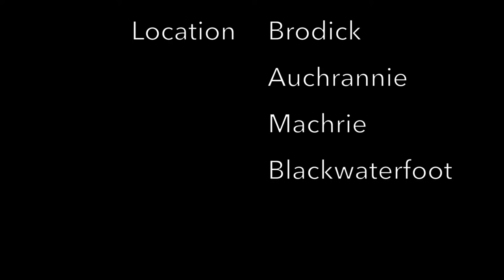A Whistle-stop Tour of Arran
Short getaway with the wife.  Walk in the country to Machrie Standing Stones and down the the King's Caves in Blackwaterfoot.